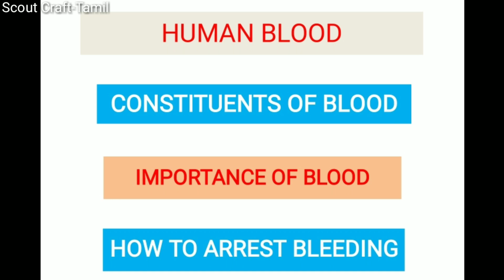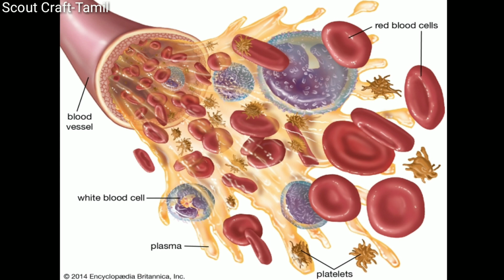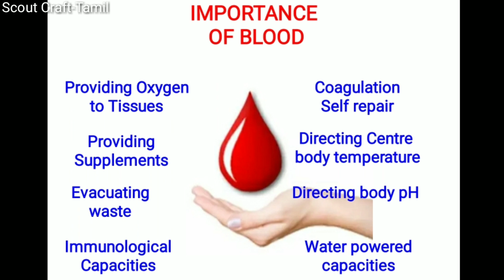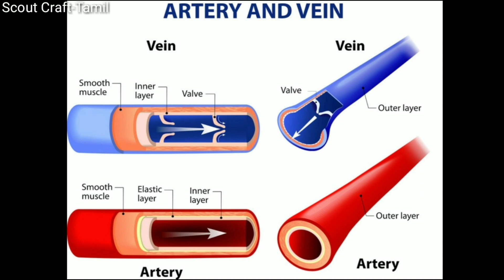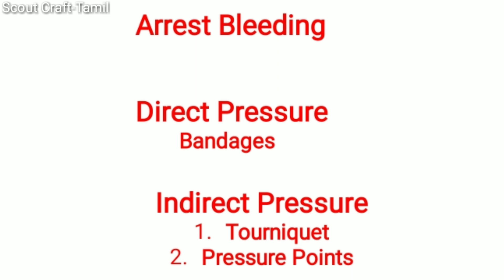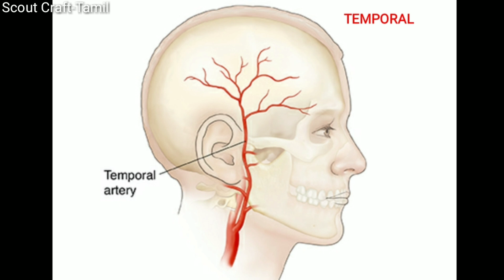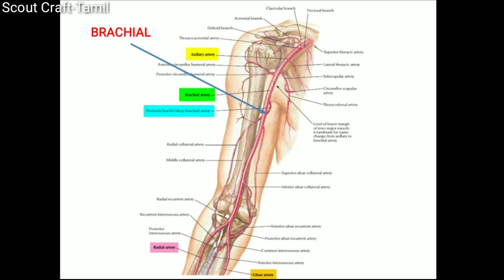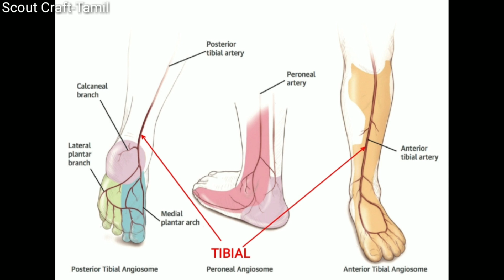Pressure Points - First Aid - தமிழில்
Pressure points is used to stop the bleeding's.its a part of First Aid.